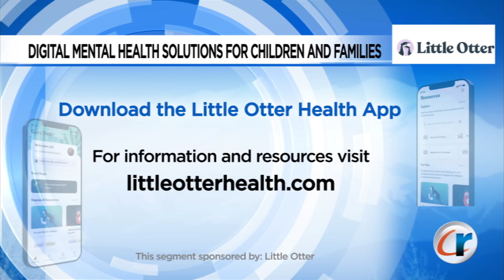Colorado Review: Little Otter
Explore opportunities to showcase your business, event or community program on the next Colorado Review.